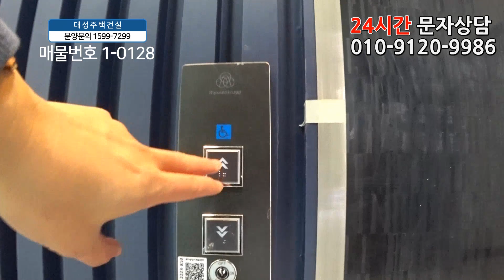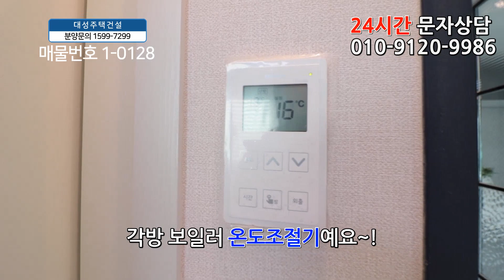인천신축빌라분양 36평 예술회관역세권+정남향+대박 드레스룸+4천만원이면 준비끝!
◆인천광역시 남동구 구월동에 있는 신축아파텔입니다

☆위치는 인천1호선 예술회관역에서 도보 8분정도 거리에 있구요.

★학교는 구월서초교,구월초교,동인천중,인천고가 근방에 있습니다.

♥ 남동구 - 구월동 빌라매매 ♥

◈ 실입주금: 4천만원
◈ 구 조 : 방3 욕실2 발코니1 드레스룸1
◈ 평 형 : 36평형
◈ 교 통 : 예술회관역 도보8분
◈ 입 주 :즉시입주